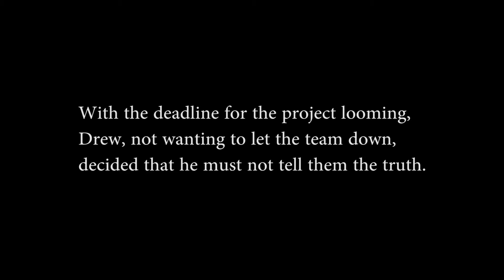Drew in Central Park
Drew gives a tour of Central Park without any prior knowledge of the site.